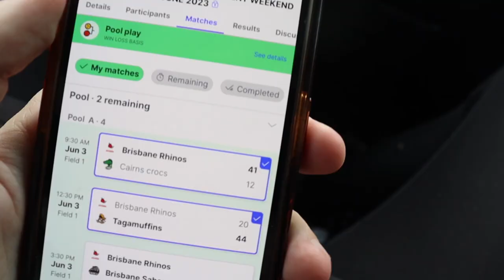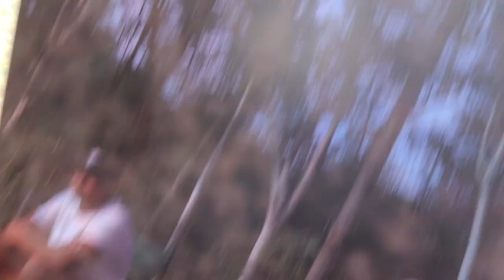Battle of Brisbane 2023! (Brisbane rhinos)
The Brisbane Rhinos flag football team head down to a two-day flag tournament at Griffith University

(I do not ow the rights to any of the music in this video)